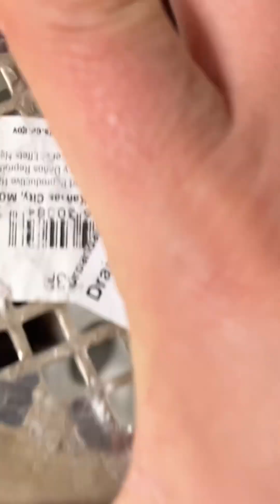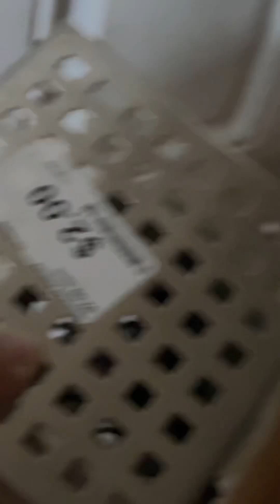Catching alive bat 🦇 😮